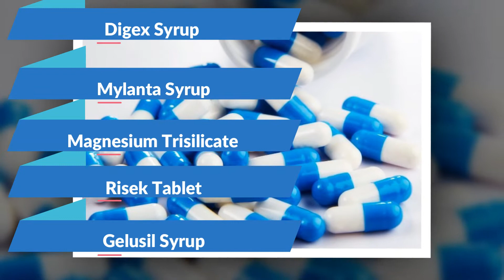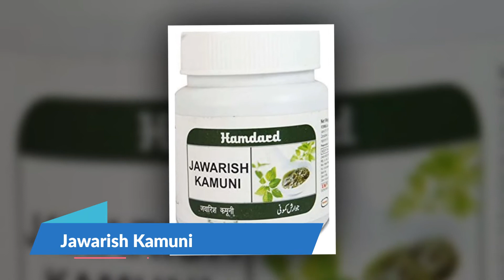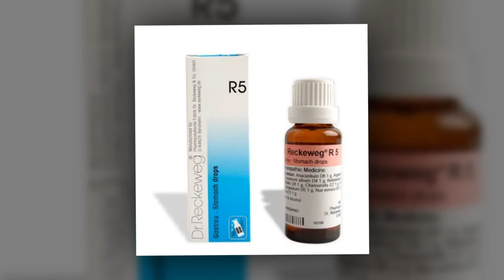Gas tezabeyat acidity ka asal herbal homeo elaj by Dr Mazhar Easy Health: no negative side effects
We provide here details of Gas tezabeyat acidity ka asal herbal homeo elaj by Dr Mazhar Easy Health: no negative side effects.
تیزابیت اور پیٹ کی گیس کا ہربل ہومیو آزمودہ دیسی علاج، بغیر منفی اثرات کے۔

Dr Mazhar
# Herbal